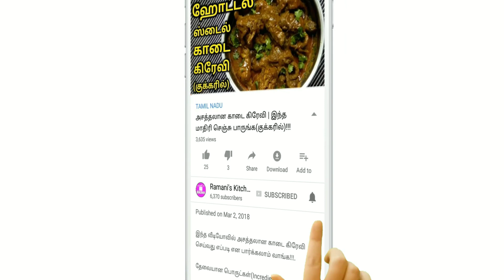No sugar | No food colour Halwa ready | சர்க்கரை மற்றும் கலர் இல்லாத அல்வா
இந்த வீடியோவில் சர்க்கரை மற்றும் கலர் சேர்க்காத சாதத்தில் அல்வா  செய்வது எப்படி என பாருங்க!!

Incredients:
Boiled rice - 1cup
Jaggery - 1cup
Milk - 3/4cup
Ghee - 1/2cup
Cashew nuts, Cardamom powder - Your requirement